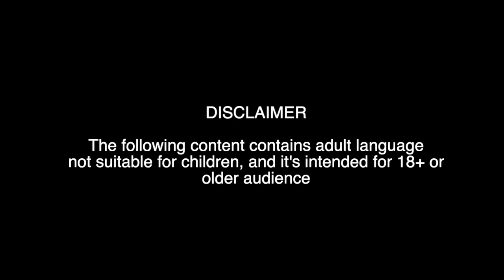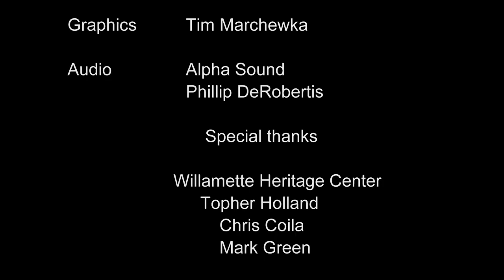Make Music Day 2021 - Hot Sheets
Hot Sheets - Make Music Day 2021